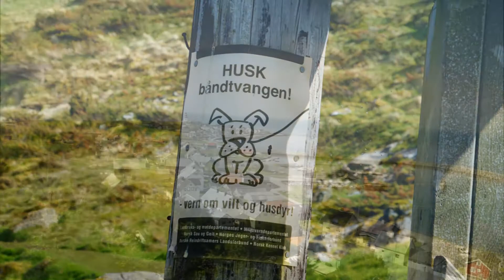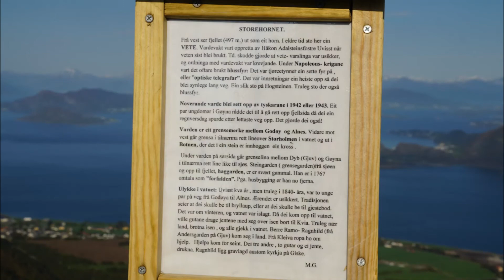Storhornet, Godøyfjellet fra Alnes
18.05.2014